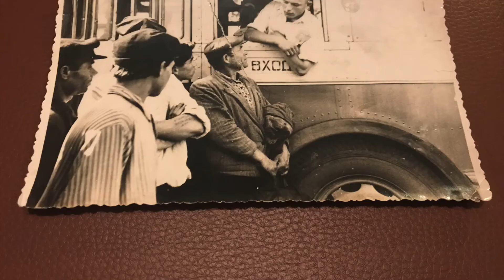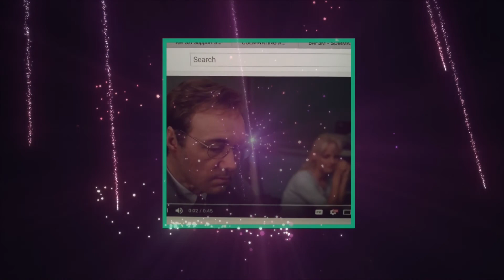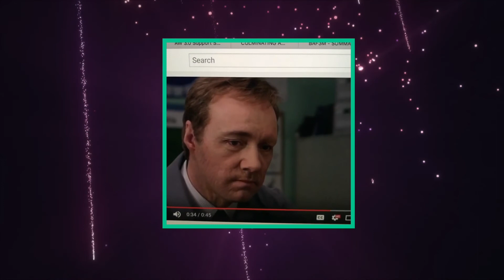Life in Canada - Memories - First Years after Immigration from Russia